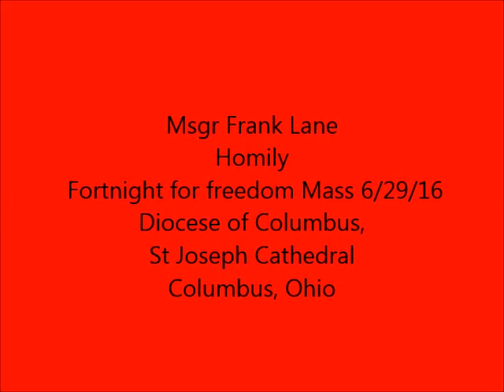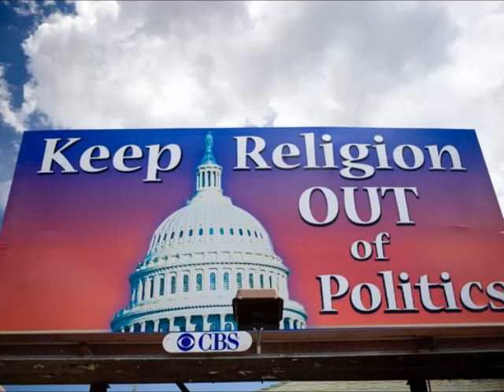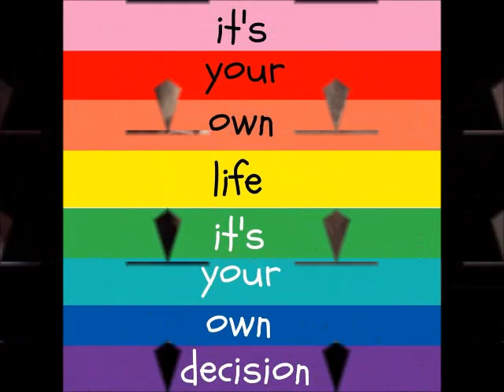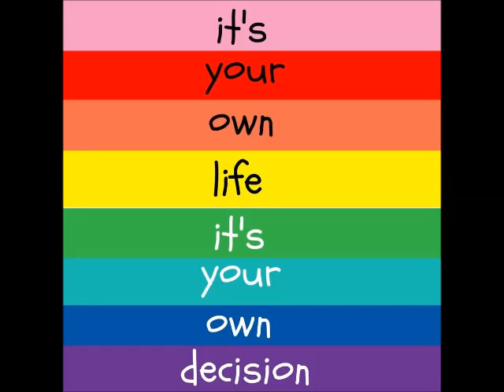Fortnight for Freedom Mass 2016, homily, Msgr Frank Lane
Msgr Frank Lane's homily from Fortnight for Freedom Mass, Diocese of Columbus, St Joseph Cathedral, Columbus, Ohio; June 29, 2016.